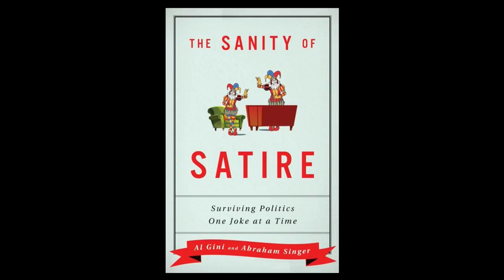The Sanity of Satire: Surviving Politics One Joke at a Time!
Susy Schultz chats with Al Gini and and Abraham Singer, authors of "The Sanity of Satire: Surviving Politics One Joke at a Time!" Who are the best Satirists in history? Has Donald Trump been satirized more than other presidents? Who inspired Dave Chappelle? These hilarious gentlemen talk about all this and more! Check it out!